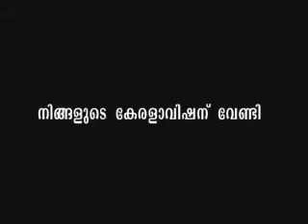Technical point 01.mpg